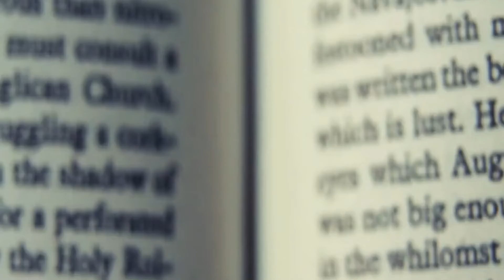History is shaped by fictional stories, Covid and Climate Change, the script has failed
History is shaped by fictional stories. With the coming 4th Industrial Revolution, new fictional stories are being created to ensure global cooperation for the 21st Century. Covid and Climate Change, the script writers of this story have failed.